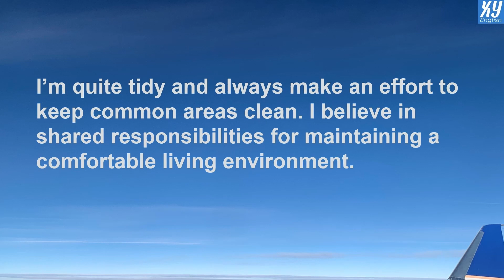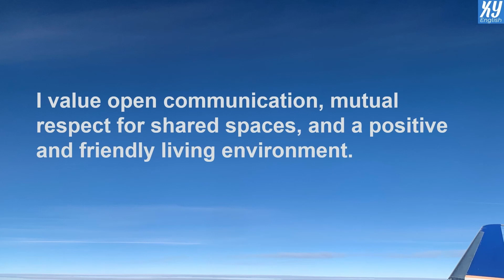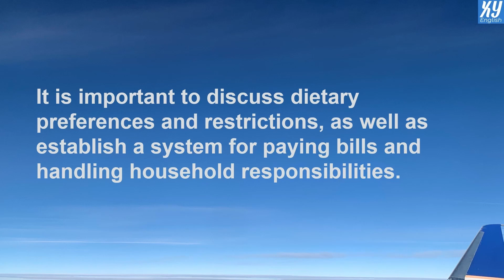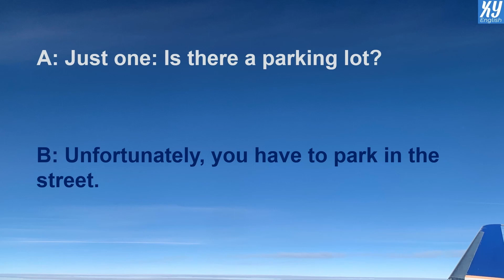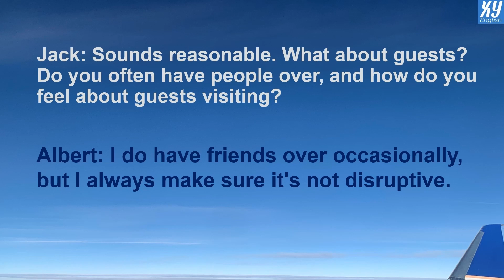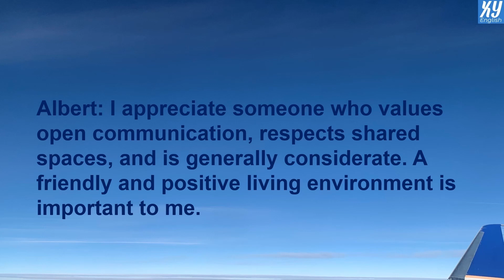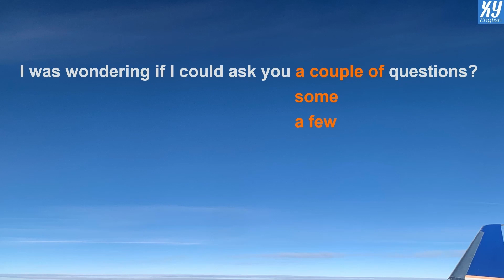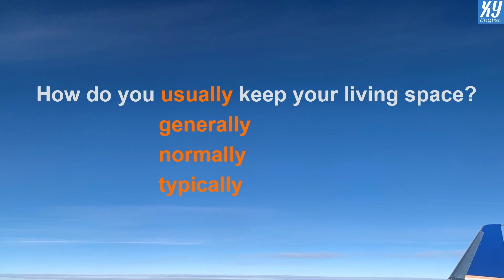Interviewing a Roommate in English | English Conversation | Speaking English So Easy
Speaking English Like an American.
English Listening Practice in daily life.
English Speaking Practice in daily Life.
Enhance English Listening Skills and Speaking Skills.
Speak English like a native person.
English Listening Level 1.
English Speaking Level 1.
English Listening Lever 2.
English Speaking Level 2.